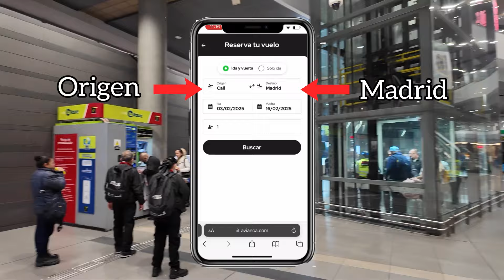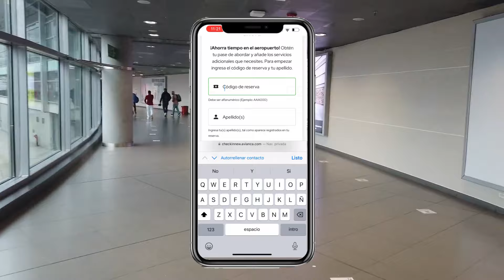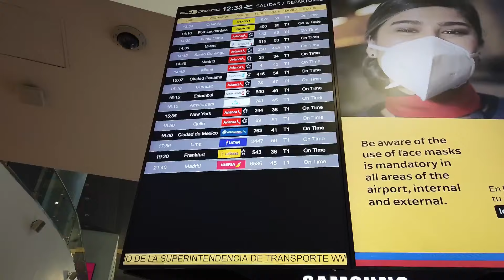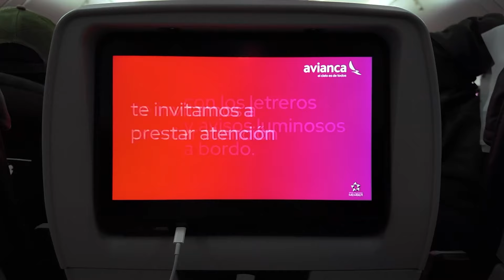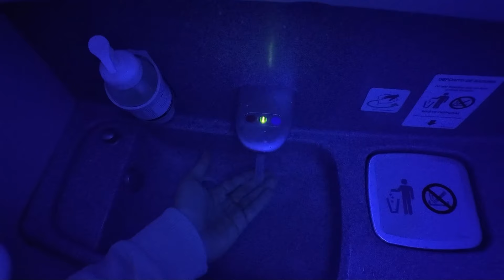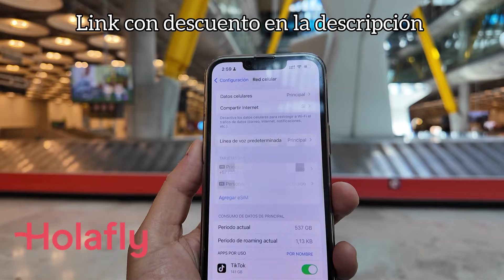VUELO a ESPAÑA con AVIANCA 🇪🇸 PASO A PASO: CHECK-IN, MIGRACION y ABORDAJE (BOGOTÁ - MADRID)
Compra tu eSIM de HOLAFLY con descuento para obtener datos móviles ilimitados en Europa y en cualquier parte del mundo aquí:

amigos llegó el momento de viaje a España y en este video les contaré mi experiencia viajando desde Bogotá a Madrid con la aerolínea avianca, voy a contar todo a detalle todo, desde como compre el boleto de avión, hasta todo lo que se debe que hacer en el aeropuerto el día del viaje, check in, paso migratorio, documentación y la experiencia de tomar un vuelo de 10 horas hasta el viejo continente.